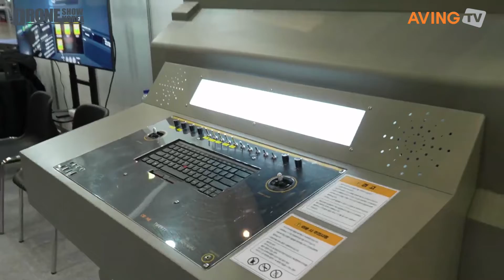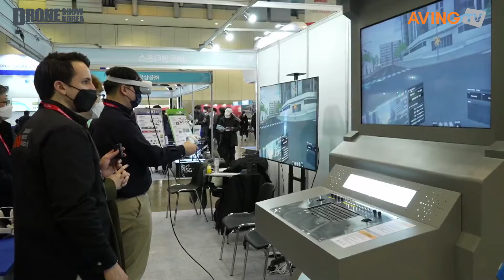위메이크드론, 2022 드론쇼 코리아서 드론 훈련 가상현실 시뮬레이션 콘텐츠 선보여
위메이크드론은 2월 24일(목)부터 26일(토)까지 부산 벡스코에서 열리는 '2022 드론쇼 코리아(Drone Show Korea 2022)'에 참가해 드론훈련 가상현실 시뮬레이션 콘텐츠를 소개했다.

위메이크드론은 풍부한 경험을 토대로 축적된 유무선 무인항공기 시스템 구축 기술력을 근간으로 차세대 군용 드론, 다목적 수색용 드론, 레이싱 드론, 사용자 맞춤형 드론 등에 특화된 기술력을 갖추고 있다.

학교 및 정부 기관 등에서 추진하는 연구과제에 참여하여 다수의 과제를 수행했고 우수 평가 실적을 보유하고 있다. 또한, 드론 생산과 판매, SW 개발과 판매, 교육 산업 활동에도 꾸준히 힘을 쏟고 있다.

이번 전시회에 출품한 드론 시뮬레이터 UDTS(Ultimate Drone Training Simulator)를 통해 위메이크드론에서 제작한 1200, 1500 등의 실제 모델을 가상 현실에서 체험하고 훈련할 수 있다.

수색, 화재와 같은 재난 환경을 가상현실로 구현해 현실에서 진행하기 힘든 훈련을 가상현실에서 진행한다. 기기의 파손이나 분실 등 위험성에서 벗어나 언제나 자유롭게 훈련할 수 있는 것이 큰 특징이다.

언리얼 엔진을 이용해 개발한 가상 현실은 현실과 구분하기 어려울 정도로 정교한 그래픽을 자랑한다. 또한, 산림청의 데이터베이스를 참고해 만들어진 생태계(나무, 수풀 등)는 국산 환경을 완벽하게 재현했다.